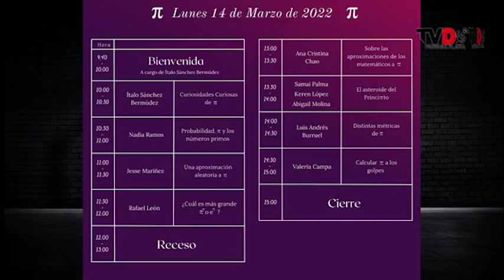ENTREVISTA MATE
La importancia de las matemáticas para mejorar nuestra calidad de vida
🧮En el Día Internacional de las Matemáticas es un gusto poder conversar con la estudiante Valeria Campa y la maestra Carmen Higuera de la Universidad de Sonora, sobre como aplicar las matemáticas a nuestra vida y en este contexto es que dieron una serie de platicas en alusión al día.